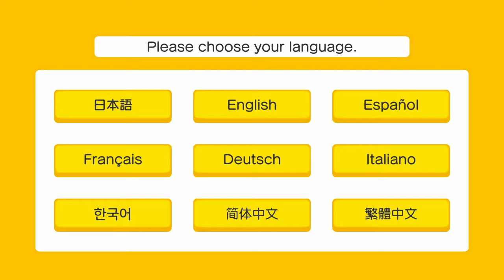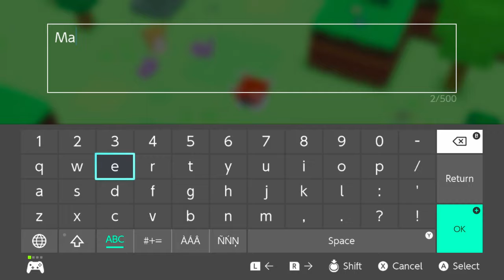Pokemon Quest: Pokemon quest Try out